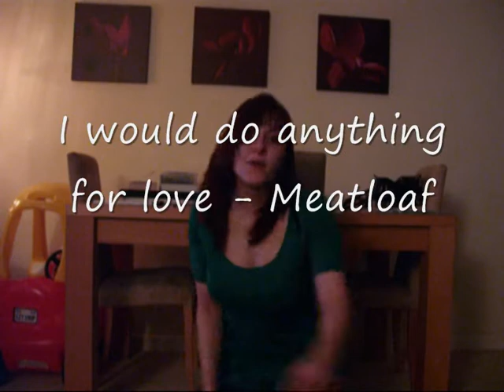Drunken Thursdays.wmv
2 girls, wine, vodka, toy car, video camera, music this is the result